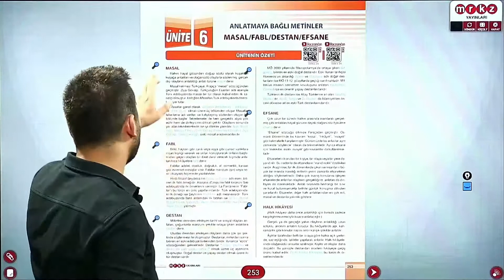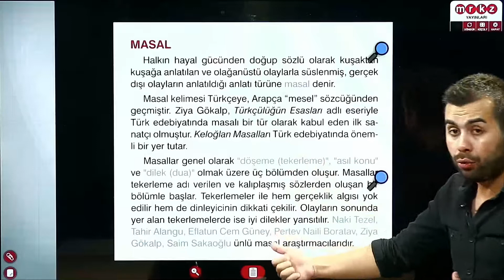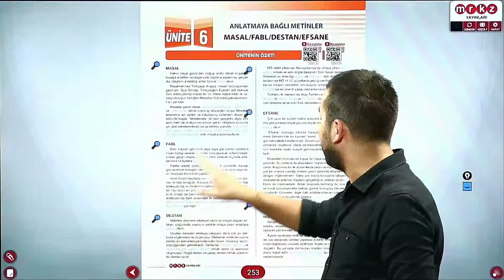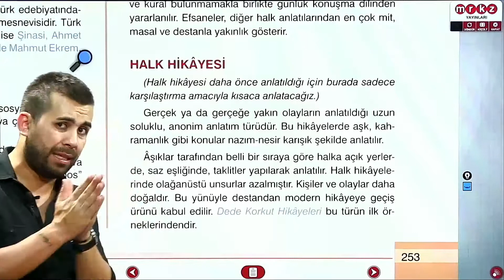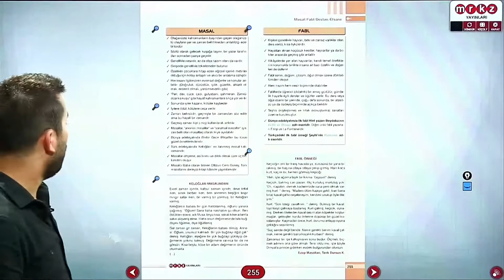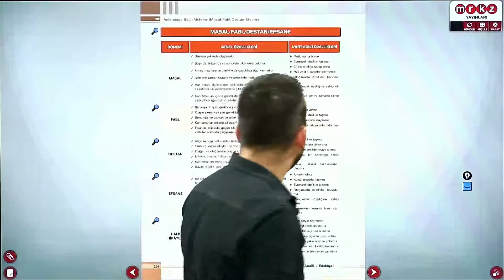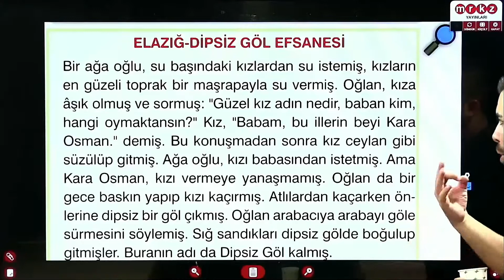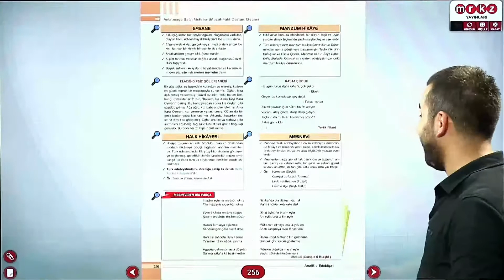Edebiyat Video 23 Masal–Fabl–Destan–Efsane 1